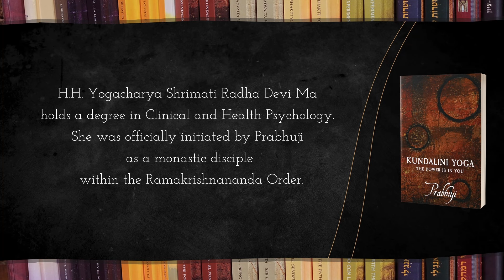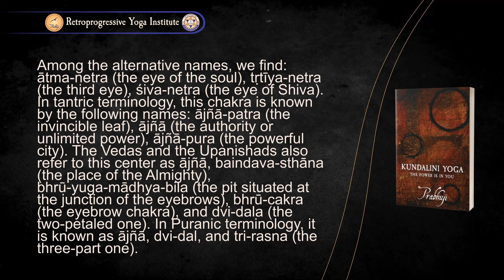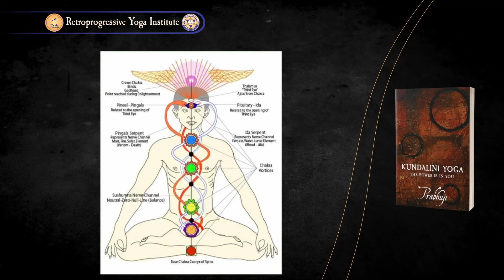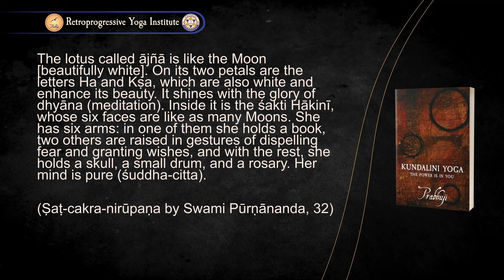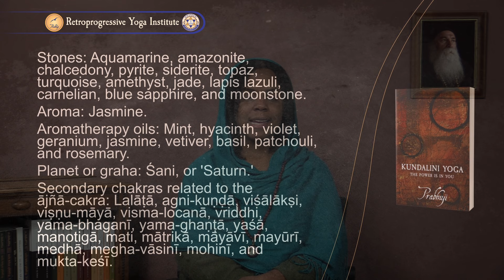Kundalini Yoga by Prabhuji - Class #32 - Ajna Chakra - The Third Eye - Attributes | Radha Devi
The Retroprogressive Yoga Institute aspires to perpetuate Prabhuji’s teachings for future generations. The Institute’s staff is composed of direct monastic disciples of Prabhuji, who, after decades of study under his tutelage, have attained the distinction of Masters. Given the broad spectrum of Prabhuji’s work, the profound interpretations of these Masters are crucial to facilitate deeper understanding of his books and lectures

Although he did not seek to attract followers, for 15 years (1995–2010), Prabhuji considered the requests of a few people who approached him asking to become his monastic disciples. Those who chose to see Prabhuji as their spiritual master voluntarily accepted vows of poverty and life-long dedication to spiritual practice (sādhanā), religious devotion (bhakti), and selfless service (seva). Prabhuji no longer accepts new disciples, but he continues to guide the small group of veteran disciples of the Ramakrishnananda Monastic Order that he founded.

This group of senior disciples, still under his tutelage, reflects the continuity and legacy of his teachings. The reduction of the circle of disciples has not diminished the depth of his guidance; on the contrary, it has allowed a greater focus on those who have remained committed to his teachings since the beginnings of the Order. This small group, made up of monastic disciples who have accompanied their master for an average of thirty years, has dedicated this time to intensely study and practice the many spiritual paths traveled by Prabhuji. Each of these disciples has received direct instruction from Prabhuji, assimilating and incorporating into their personal practice the spiritual paths explored by him.

It is important to emphasize that the Masters of the Institute do not intend to impose their interpretations of Prabhuji’s teachings as absolute truth. Their role is rather that of facilitators, offering personal perspectives on these doctrines. Rather than passively receiving information, this methodology invites students to exercise critical and mature judgment, an essential element for a genuinely retroprogressive development. It is hoped that, through this reflection, attendees will develop their own interpretations and conclusions. This initiative fosters a broad environment in which understanding is seen as a collaborative and evolutionary process, rather than the acceptance of an immutable and absolute truth transmitted by the authority of the teacher.